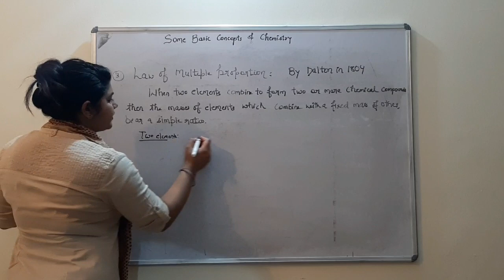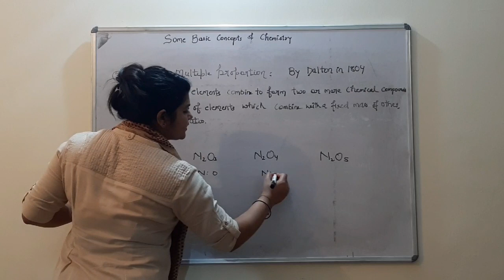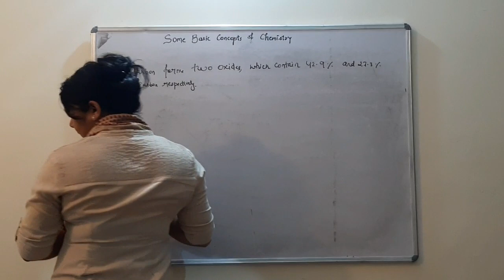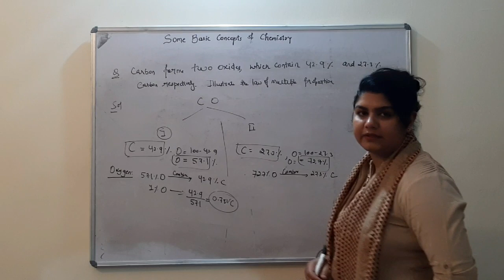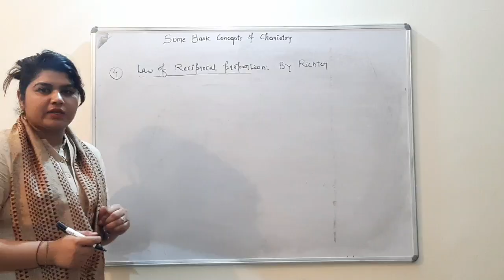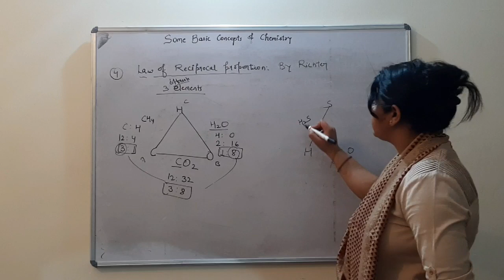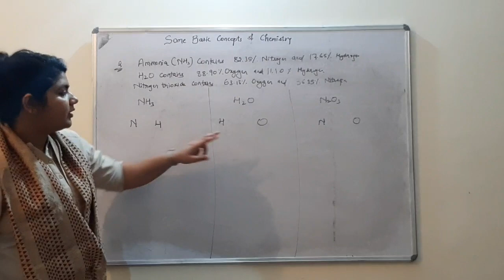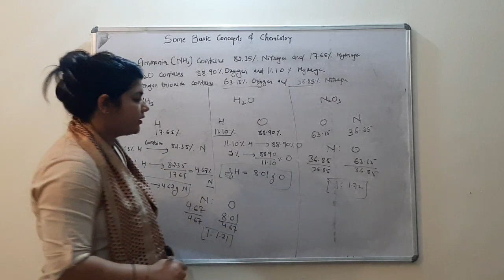Some basic concepts of chemistry|| Part 3 || Laws of chemical combinations || by Dr. Kiran Mawai